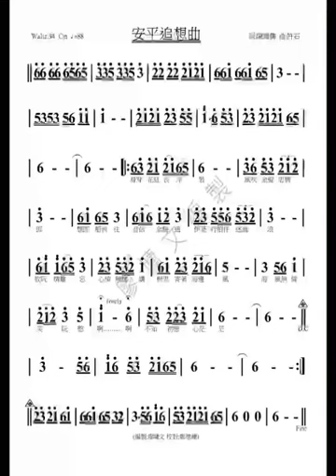安平追想曲（C小調）關係大調（降E調）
謝謝百樂門團長提供伴奏音檔及簡譜